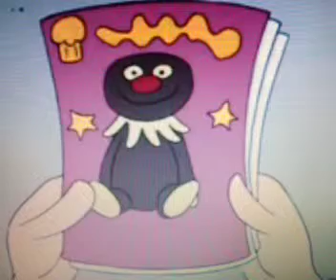Horrid Henry VLOGS Season 1 Episode 16: Horrid Henry Eats Out REVIEW!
Very good mis- SPOILERS

Of course teachers have mothers Henry how else are they born?